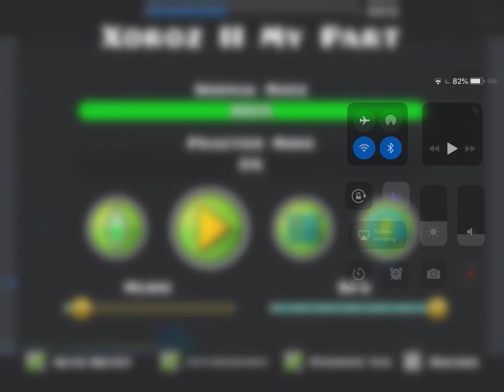Xoroz II My Part